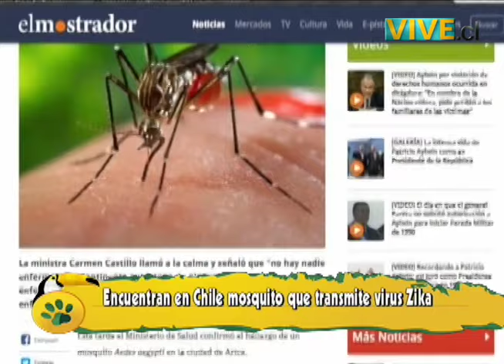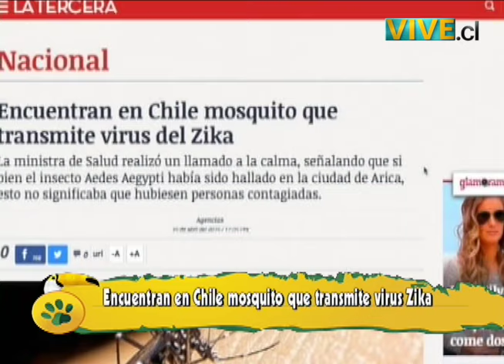La teoría de Alfredo Ugarte sobre el virus de Zika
El reino animal regresa a la televisión. De lunes a vierne, a las 20:00 hrs,  no te pierdas ANIMALIA con la conducción de Carla Jara y Alfredo Ugarte.